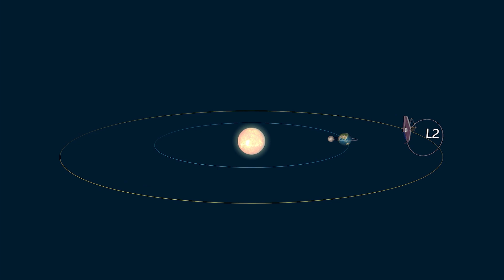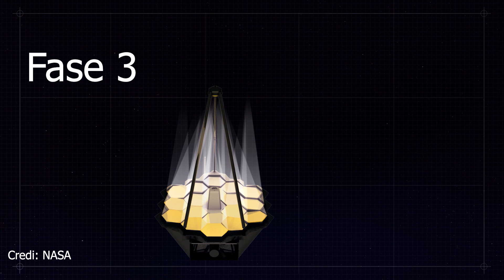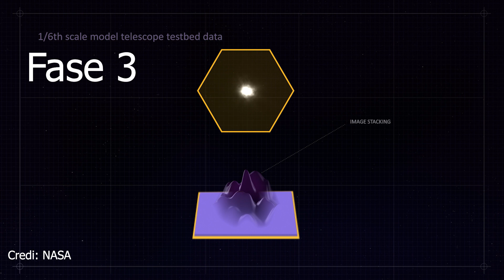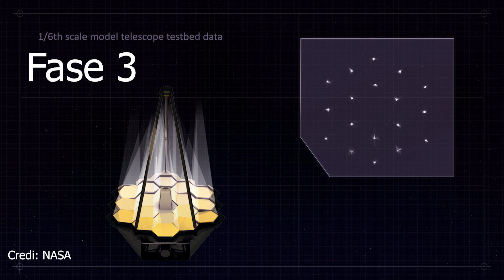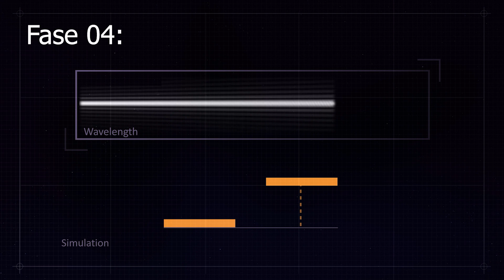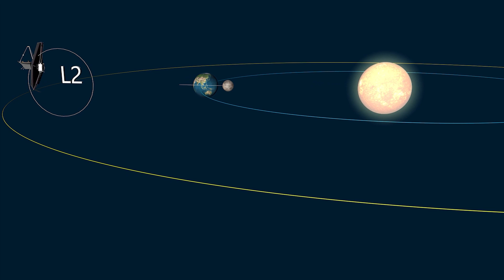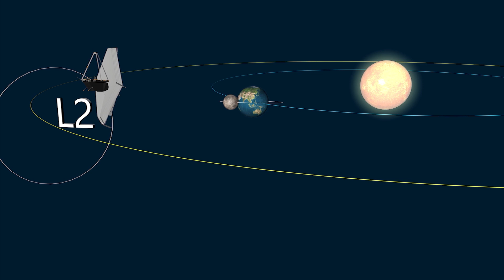A estrela de James Webb está pronta - HD 84406!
James Webb ainda não enviou sua tão esperada primeira imagem!
A imagem da HD 84406 que ele enviou estava desfocada, desalinhada, e agora está pronta, mas ainda está difusa, é apenas uma imagem para testes, alinhamento e calibragem dos equipamentos do telescópio!
Próxima fase: fase 4!

Como apoiar o canal:
Seja membro deste canal para apoiá-lo: